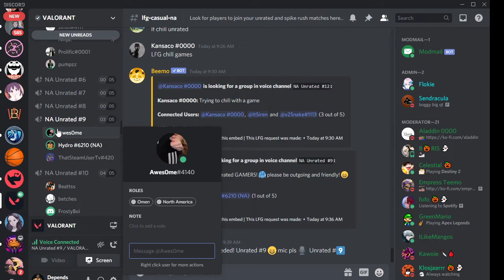Valorant #56 ( troll earrape)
Why do people exsist?